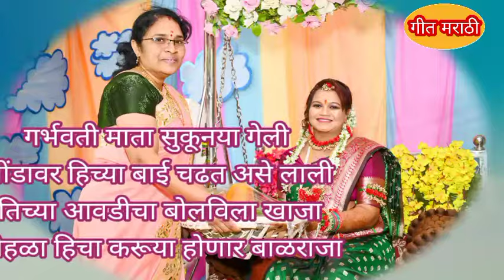सुपर सुपर जबरदस्त एकदा ऐका गोड कर्णमधुर चाल दिवसभर गुणगुणत राहाल#गीतमराठी